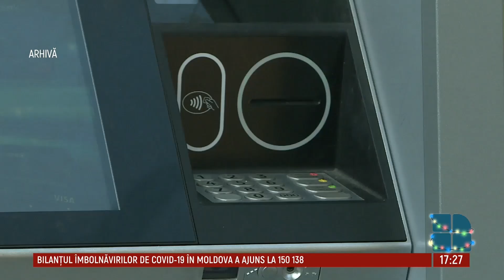BNM îndeamnă băncile la vigilență în prevenirea şi combaterea spălării banilor